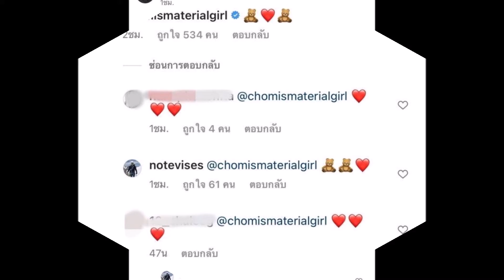จากใจสะใภ้ใหญ่! เปิดข้อความชมพู่ ร่วมยินดีโน๊ตขอแพทริเซียแต่งงาน